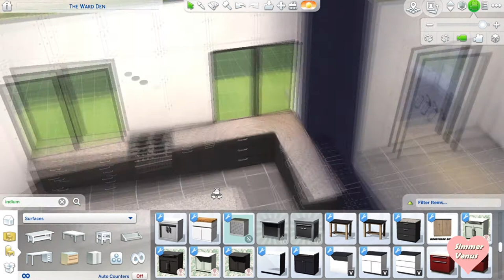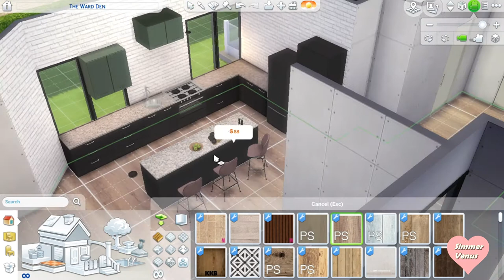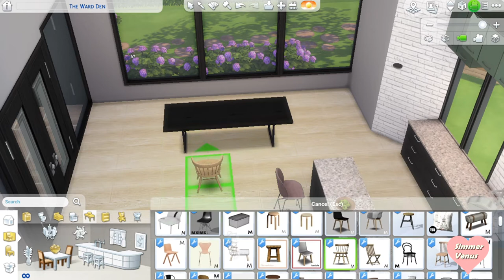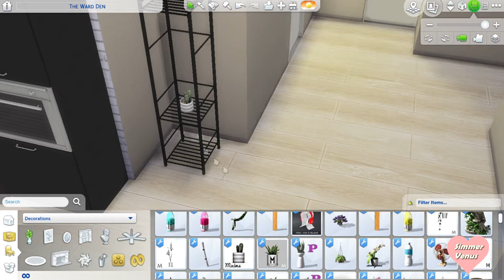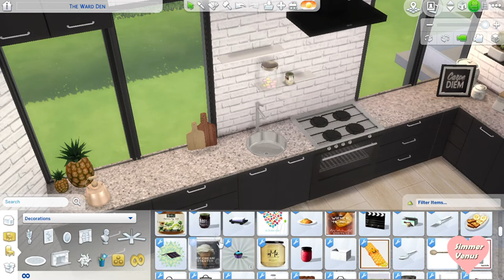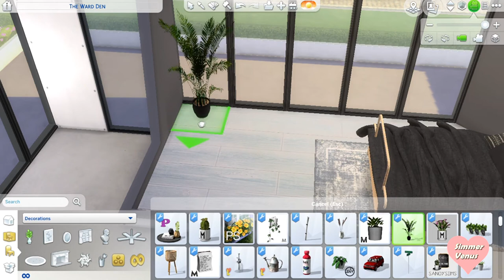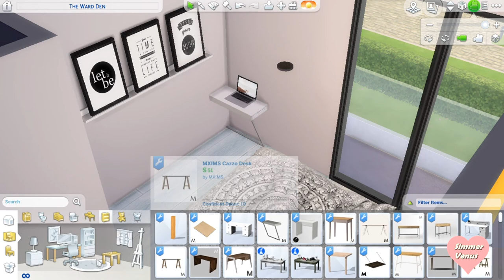LUXURY MODERN HOUSE || The Sims 4 Speed Build 🏠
Welcome to another house build video! I tried to build a luxury modern house. I hope you like it 💜

Intro by SIMPLY INTROS!